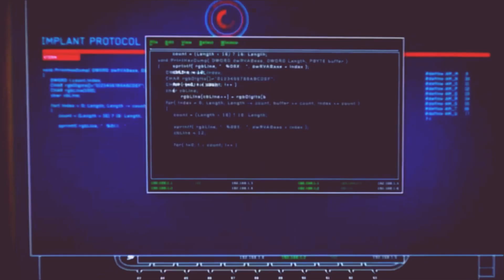Natasha Romanoff & Eggsy Unwin | Bullet Train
Pairing: Natasha Romanoff & Eggsy Unwin (Crossover)
Song:  Stephen Swartz - Bullet Train (feat. Joni Fatora)
Fandom: Kingsman and  Captain America